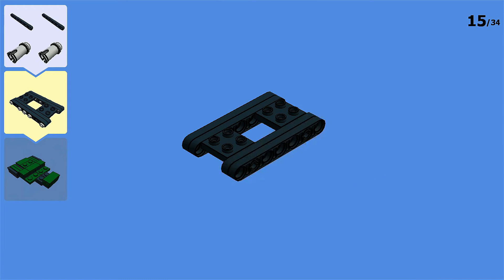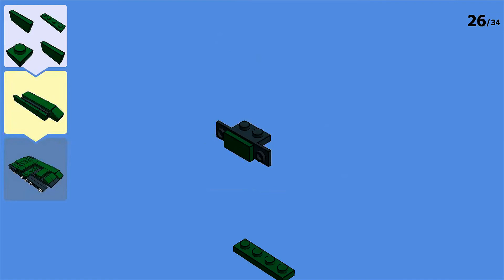LEGO T-14 Armata Main Battle Tank MOC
The Russian Army plans to build thousands of these new modern and stealthy tanks which will replace most of the tanks still in use today. Take a look at the Mini LEGO T-14 Armata Tank created by The Bobby Brix Channel!

This model was requested by Recuerdo Hattem Reyes